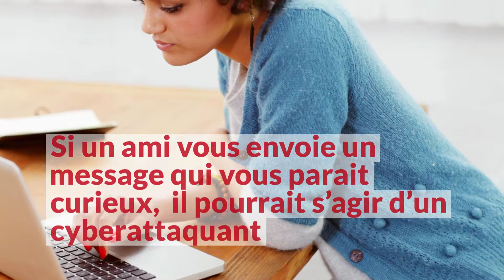Se sécuriser sur les médias sociaux - 2019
Les médias sociaux sont des ressources incroyables vous permettant de rencontrer, d’interagir et de partager avec des gens du monde entier!
Cependant, tout ce pouvoir amène des risques.

Voici les 7 étapes clés pour tirer le meilleur parti des médias sociaux en toute sécurité!